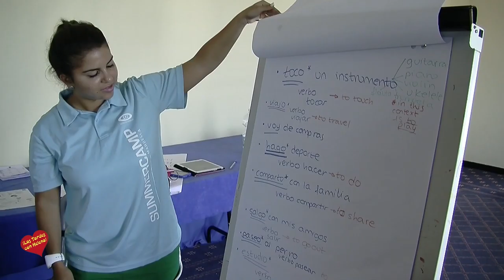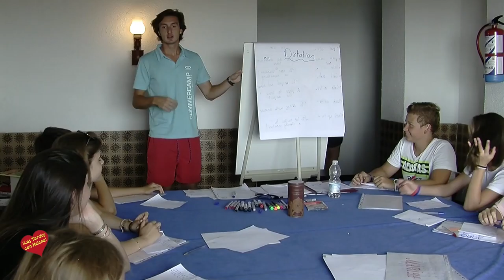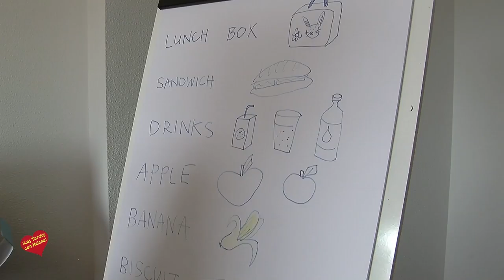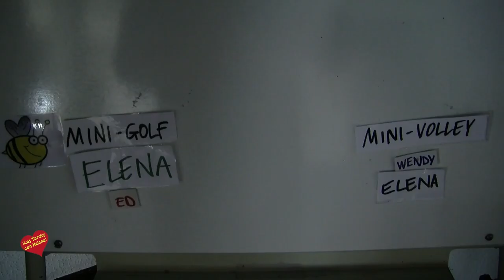Campamentos de Verano de La Escuela Internacional de Idiomas Entrevista de Helena Olaya a Wendy Bate